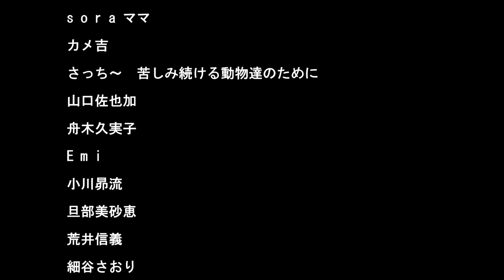アジア犬肉紀行・予告編バージョン2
2018年度長編ドキュメンタリー映画『アジア犬肉紀行』予告編　　　(監督　北田直俊)
INDEPENDENT　DOCUMENTARY
監督：北田直俊／プロデューサー：小尾栄子／音楽：坂本弘道／通訳：呉 敏・權 彜／撮影：北田直俊・小尾栄子・井上貴弘・Kwon Lee
出演：楊暁雲／キム ナミ／神野重雄／王 岩／AJ GARCIA／周予松／Yoon　Green／张婷婷/김혜란／Jeff Beri/李诗／BK／Davide Acito
中国語翻訳：喬耀云／韓国語翻訳：張宰閔・장재민／英語翻訳：渡邉康恵／字幕：黒井朝子／Web：稲田志野

【劇場公開作品】2018・123分・カラー／製作　Ⓒ合同会社adg-ethics
このドキュメンタリー映画は完全インディペンデントの
体制により制作されました。いずれ時は移り変わり、
犬肉をめぐる今の状況は、未来の人々からみれば　❝こん
な現実があったのか！❞　という驚きの目を持ってとらえ
られる、時の証人となるでしょう。
この映画の完成にご支援、ご協力をくださった皆さまに、
制作者より心から深く感謝申し上げます。

『アジア犬肉紀行』製作サポーター